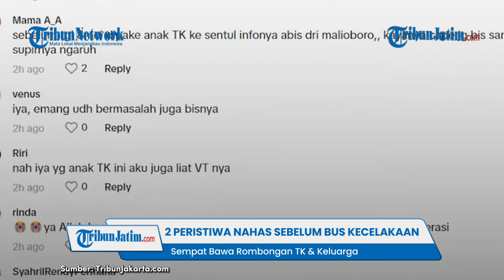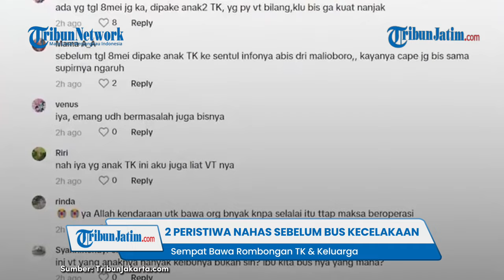FAKTA BARU Riwayat Kejadian Sebelum Bus Putera Fajar Laka Maut, Sempat Bawa Rombongan TK & Keluarga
TRIBUNJATIM.COM - Proses penyidikan terhadap bus Putera Fajar yang alami kecelakaan maut saat mengangkut rombongan siswa SMK Lingga Kencana Depok, masih terus dilakukan.

Seiringan dengan penyidikan yang dilakukan polisi bersama Komite Nasional Keselamatan Transportasi (KNKT) dan Dishub Jabar berbagai fakta baru pun mulai terungkap.

Salah satunya, terkait kondisi bus yang diketahui ternyata merupakan rakitan atau hasil modifikasi.

Kabid Lalu Lintas Dishub Subang, Djamaluddin mengatakan, bus tersebut merupakan bus tua yang dibuat tahun 2006.

Akan tetapi, kondisi fisik bus sudah diperbaharui atau dimodifikasi menjadi tipe High Decker.

"Mobil tersebut terbuat tahun 2006. Terlihat dari rangka besi sasisnya buatan pabrikan Hino,"

"Bus Maut Puter Fajar ini merupakan bus jadul tahun 2006 yang disulap jadi High Decker. Tampak dari luar, tampilannya seperti mobil keluaran baru tapi dalamnya nya jadul," ujar Djamaluddin kepada awak media, Senin(13/5/2024), dikutip dari TribunJabar.id.

Sementara itu, sejumlah warganet mengungkap fakta lainnya soal bus tersebut.

Sebelum kecelakaan maut terjadi di Ciater, Subang pada Sabtu malam, bus yang sama rupanya sudah sempat mengalami dua kali masalah.

Peristiwa nahas itu terjadi tepat dua minggu dan beberapa hari sebelum kejadian kecelakaan maut yang menewaskan 11 orang rombongan SMK Lingga Kencana Depok itu.

Penelusuran TribunJakarta.com, salah seoranh warganet dengan akun Tiktok @Rara_Azura, menceritakan detik-detik saat dirinya dan keluarga mengalami peristiwa mengerikan tanggal 27 april 2024.

Tepatnya pada dua minggu sebelum peristiwa kecelakaan menimpa siswa SMK Lingga Kencana di Ciater, pemilik akun tersebut sempat melakukan perjalanan bersama keluarga dengan menggunakan bus yang sama dengan nomor polisi AD 7524 OG.

Saat itu, bus tersebut belum berganti PO menjadi Putera Fajar dan masih menggunakan merek Maulana Trans.

"Entah kebetulan atau memang Allah ingin memberikan kita sekeluarga hidayah, laka lantas yang sedang viral itu menggunakan bus yang sama pada saat saya sekeluarga ingin jln"ke Bandung.. dan terjadilah tragedi mesin terbakar,"

"Hampir 1 bus tak selamat, tpi alhmdllh kita masih dalam lindungan Allah. Semoga para korban anak"SMK itu husnul hotimah," tulisnya dalam salah satu unggahan.

Pada unggahan lainnya, pemilik akun tersebut memperlihatkan video saat bus berkelir hitam dengan corak hijau dengan nomor pelat yang sama, berhenti di bahu jalan serta mengeluarkan asap pekat.

Beberapa penumpang tampak keluar dari bus tersebut sambil membawa tas bawaan mereka.

"Buat yg gak percaya klo itu bus yang sama.. ne buktinya," tulis dia.

Kedua postingan itu, sontak memancing banyak reaksi warganet.

Sejumlah komentar, mempertanyakan alasan bus tersebut masih dioperasikan meskipun sudah bermasalah.

Dalam kolom komentar, salah satu warganet menyebutkan riwayat bus tersebut sebelum akhirnya berganti nama menjadi Putera Fajar.

"Itu bis rakitan 2006, awal mula body HD Riwayat unit : SAN - Aldo trans holidays - jaya guna hage - putra pandawa karya - Maulana trans (di rombak ke Jb3) - Putera fajar," beber akun @Joe_Syehan_Store

Tak hanya terjadi pada 27 April, masalah pada bus tersebut sebelumnya juga diduga sudah terjadi beberapa hari sebelum peristiwa kecelakaan maut.

Pada tanggal 8 Mei 2024, seorang warganet bercerita sempat menggunakan bus yang sama untuk mengantar rombongan anak TK study tour ke Jungle Land, Sentul Bogor.

"Memang (jalanan) gak extreme. Tp (bus) ga bisa nanjak. Udah gitu pas di Babakan Madang flay overnya kan turunan, itu sempet ga bs ngerem. Untungnya sepi. Pas tanjakan lagi baru berenti tu mobil," tulis pemilik akun @syaqhil dalam kolom komentar di video unggahannya.

Pada unggahan lain, disebutkan bahwa pada tanggal 8 Mei itu, bus tersebut juga dikemudikan oleh sopir bernama Sadira.

Sekadar informasi, Sadira merupakan sopir yang juga membawa rombongan siswa SMK Lingga Kencana hingga kecelakaan.

Polres Subang, kini telah menetapkan Sadira sebagai tersangka atas peristiwa kecelakaan maut tersebut.